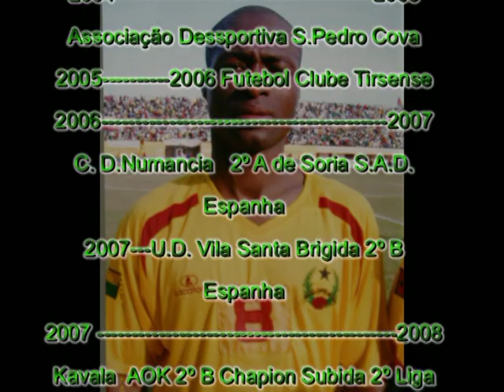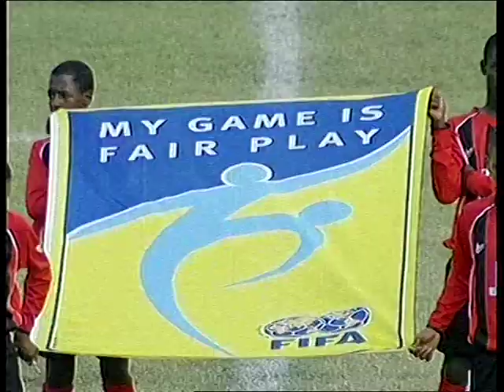Suleimane Baio - Left Winger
Suleimane Baio - Left Winger / forward
EU passport, A international for Guiné Bissau
1.76m, 70kg - 12/08/1983
Played in:
Tirsense(3 div)
São Pedro da Cova(3 div)
Numancia, Spain(2 div)
Kavala, Greece(2B div)
Sta. Brigida, Spain(2B div)
Caniçal(2B div)
Nelas(2B div)
Alki, Cyprus(2 div)

Free player